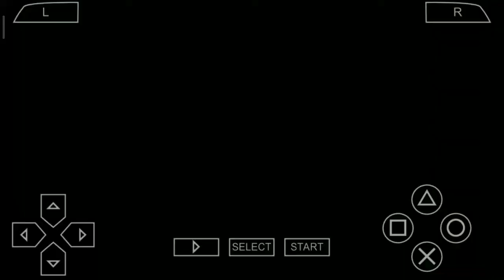CAN KING WIN ALL FIGHT|| #7 GAMEPLAY VIDEO TEKKEN 6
This channel is "ASSTRACK GAMER"
The first King used to be a ruthless street brawling orphan with no care in the world except fighting. In one of his fights, King was grievously wounded and collapsed in front of a monastery. The Marquez priests saved him from death. After recovering, King realized the error of his ways and resolved to start a new life. He became a Catholic priest and renounced his old fighting ways. He then became a man with a mission; he dreamed of building an orphanage for street children, hoping to save them from becoming the kind of person he used to be. Lacking the necessary funds to achieve his dream, King entered the first King of Iron Fist Tournament, in order to obtain them. He managed to get third place, winning enough prize money for the orphanage. He also met his rival, Armor King. After a child died in his care, King became depressed and, giving up his jaguar mask, returned to the street and became a raging alcoholic. He would have died had he not been convinced by his old friend and rival, Armor King, to again wear the jaguar mask and join The King of Iron Fist Tournament 2. King trained intensely and recovered from his alcoholism. He battled Armor King at the tournament and was defeated, not before leaving a scar below Armor King's eye. After the tournament, King participated in both pro-wrestling and martial arts tournaments to win money for his orphanage. He also taught his fighting skills to the children under his care as a means of self-defense. Sometime later on, Ogre, the God of Fighting, was awakened from an ancient ruin in Mexico by Heihachi Mishima's Tekken Force. Ogre attacked several martial artists around the world, including King, who was killed afterwards.
KEEP SUPPORT
THANKYOU AGAIN